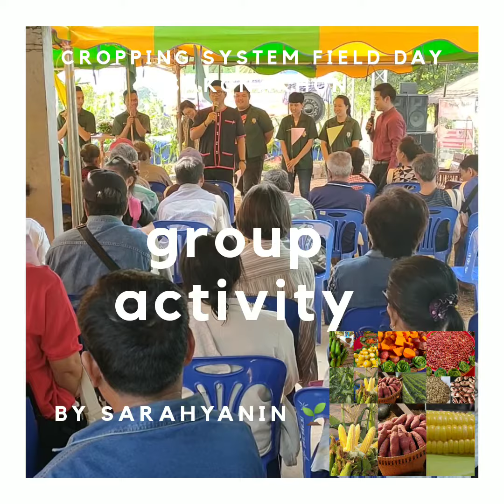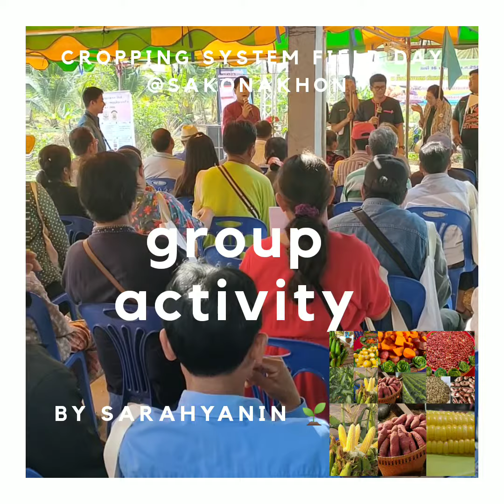กิจกรรมก่อนแบ่งกลุ่มเกษตรกร